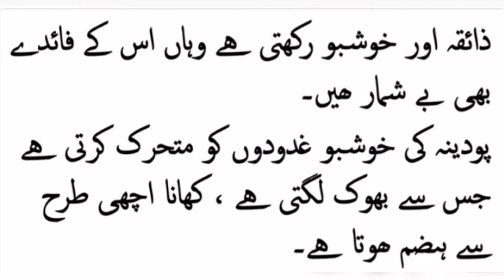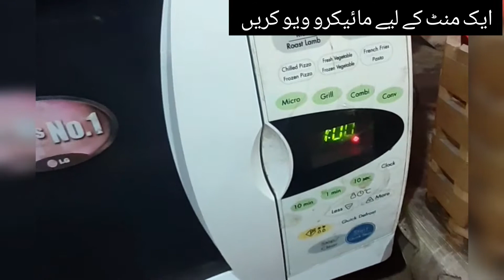Mint powder recipe || Benefits of mint || Pudina powder by mustfood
I always try to share easier and quick recipe with you and hope you safe your time by using my recipe. .

Ingredients.

Method.

Wash mint leaves
Separate  leaves from stem
Dry on Kitchen towel
Microwave for 1 minute
Repeat the process 2 more times
When properly dry
Strain by strainer
Save in glass jar.